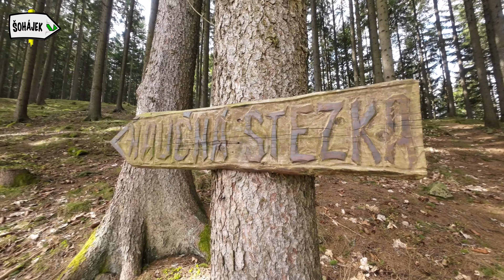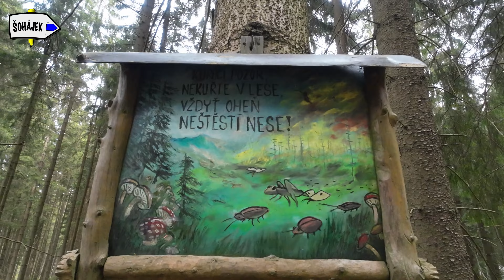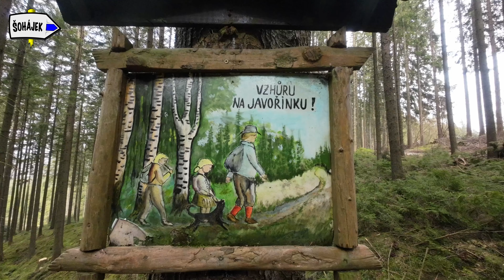Obrázková stezka Němčanka, Javořinka (9 km) | tip na výlet s dětmi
Okruh: Staré Hamry, Samčanka - Klauz Červík - Němčanka - Javořinka, zvonice Martin - Samčanka (9 km)
Obrázková cesta na Javořinu, Naučná stezka Javořina - Němčanka - Samčanka

Další tipy na výlety Moravskoslezské Beskydy, Valašsko a okolí najdeš na mém blogu

00:00 Úvod
00:13 Samčanka, klauz Červík
00:30 Obrázková stezka, výhledy, studánka
00:55 Němčanka, lesní bar
01:48 Naučná stezka nad Němčankou
02:20 Javořinka, zvonice Martin, samoty
02:38 Sestup lesem, studánky
03:21 Info o trase